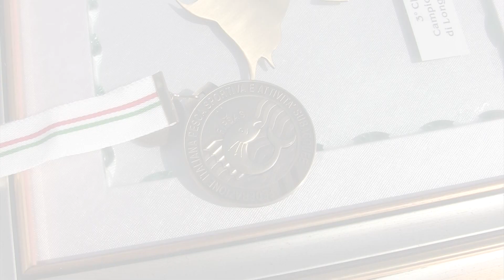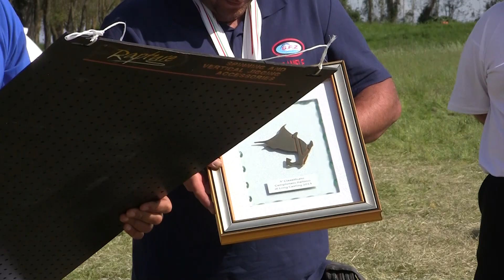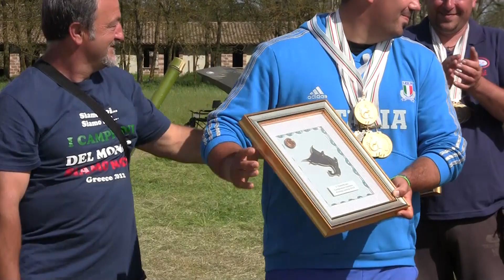FIPSAS LONG CASTING HQ